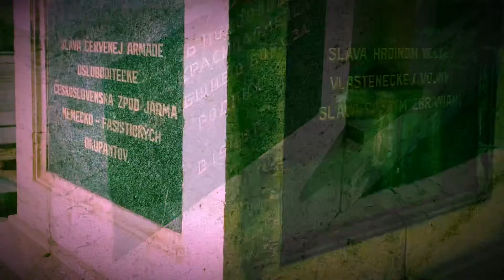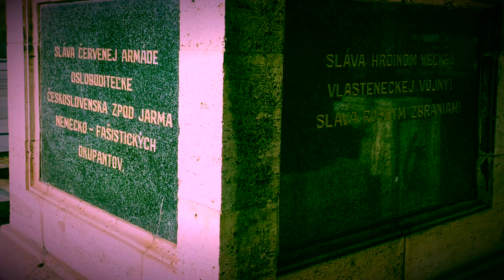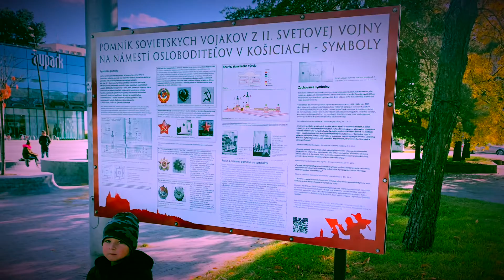24. októbra 2021